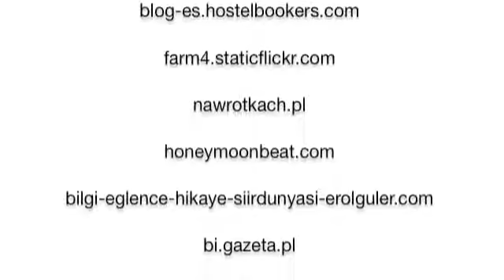25 Scary Bridges You'll Have To See To Believe